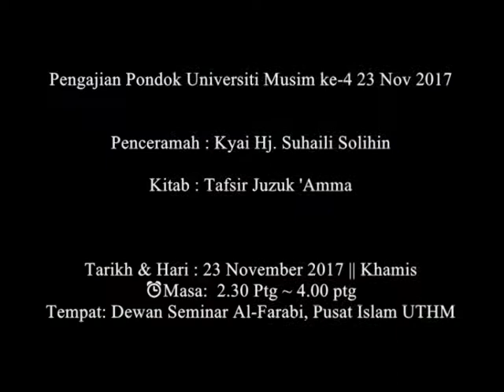uthm Kitab Tafsir Juzu Amma (23 Nov 2017)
Program Pengajian Pondok Universiti Musim ke-4 (23 Nov 2017)

Penceramah : Al-Fadhil Kiyai Hj Suhaili Bin Solihin
Kitab: Pengajian Kitab Tafsir Juzu' Amma Beserta Bacaan Ratib Al-Haddad
Tafsir : Surah Al-Imran:200,  Ar-Ra'd:200, Al-Qaf:15 & Ibrahim:20~22